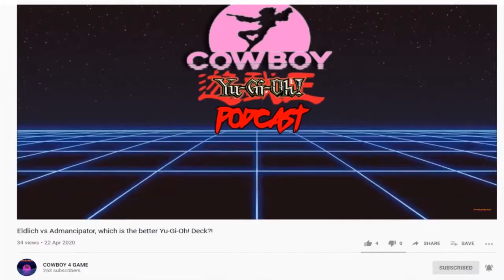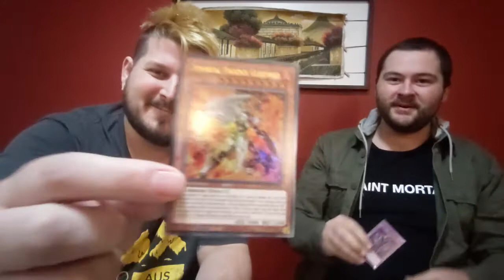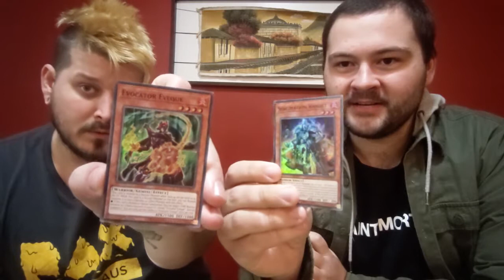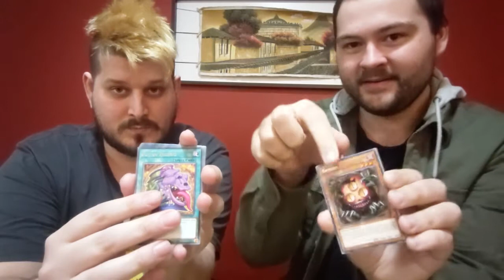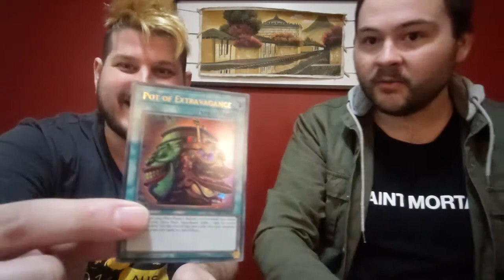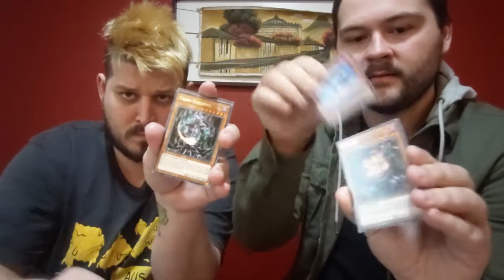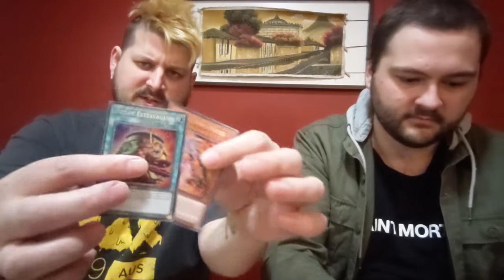Toon Chaos Pack vs Pack Opening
jimmy jobs